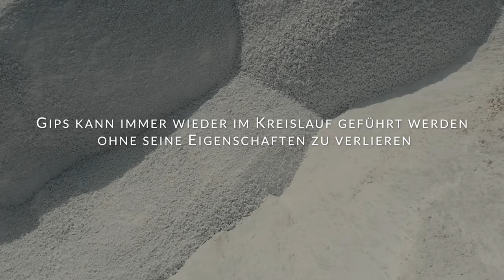Gips — ein nachhaltiger Rohstoff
Für Knauf als Familienunternehmen ist Nachhaltigkeit traditionell gelebte Wirklichkeit und fest in den Unternehmenswerten verankert. Diesen Werten verpflichtet zu sein, bedeutet, Verantwortung zu übernehmen: für Kunden, den Schutz der Umwelt und der Mitarbeiter. Wir arbeiten in und mit der Natur, verarbeiten ihre Rohstoffe und schützen sie gleichzeitig. Nachhaltigkeit sichert den Fortbestand unseres Unternehmens und seiner Arbeitsplätze in einer sich ständig ändernden Umwelt. Denn wir gehen verantwortlich mit den Ressourcen um und entwickeln Produkte zum Nutzen von Mensch und Umwelt.